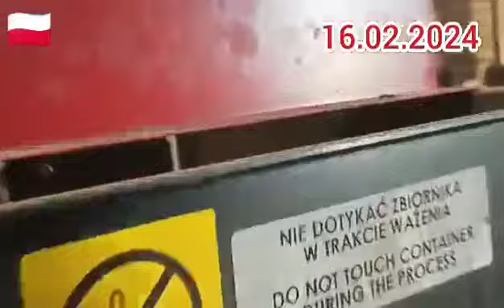Dariusz przygotowuje cebulę do handlu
Na linii cebula Ławica. Darek ma dużą partię towaru do sprzedaży i pakuję cebulę w worki. Okolice Inowrocławia.